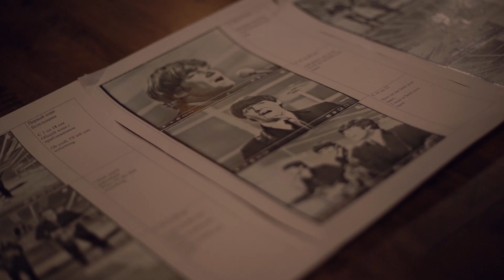Tribute to the Beatles. Backstage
Парики, гримм и кто самый красивый в армейской версии «Битлз». Как проходили съемки ремейка на клип легендарной группы смотрите на